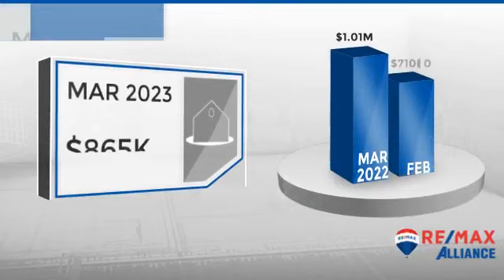Platteville,CO, Real Estate Market Update from REMAX Alliance,April, 2023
REMAX Alliance Video Update recapping market activity within Platteville, CO, during the month of April, 2023